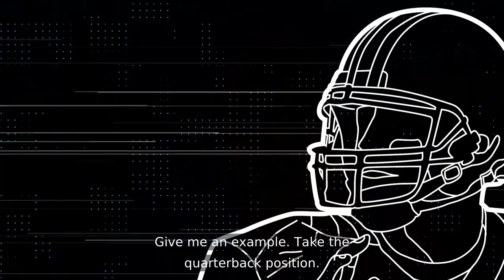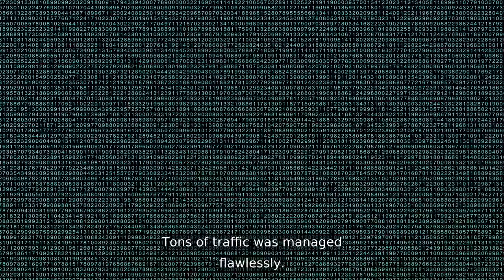How Cisco Secure Protected Super Bowl LVII | NFL CISO & Cisco Engineer Share Insights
In this Cisco Tech Talk, hear from Tomás Maldonado, Chief Information Security Officer at the NFL, and Mike Storm, Cisco Cybersecurity Distinguished Engineer, as they unpack how Cisco Secure protected Super Bowl LVII at State Farm Stadium in Arizona. From real-time threat detection to seamless coordination across security layers, discover how Cisco helped deliver a safe and uninterrupted game-day experience for one of the world’s biggest sporting events.

  What you’ll learn in this video:
  – How Cisco Secure safeguarded the digital infrastructure of Super Bowl LVII
  – Insights from the NFL’s CISO on planning and executing large-scale security operations
  – The performance-led results achieved through Cisco’s advanced threat protection

  Cisco Secure is trusted by the biggest events on the global stage. Learn how integrated security, visibility, and expert leadership kept the Super Bowl cyber-safe.